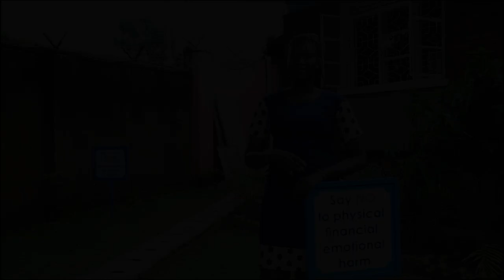Mental Health in the Deaf community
In our 6th Episode of Health Matters, we look at Mental Health and it's impact on the Deaf community. Watch a cadid discussion with our presenter Hindu Gloria hosting Deborah Iyute of DeafNET Center of Knowledge.